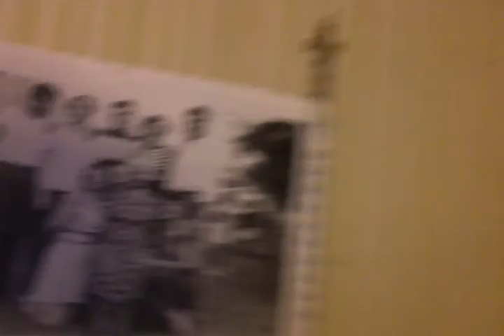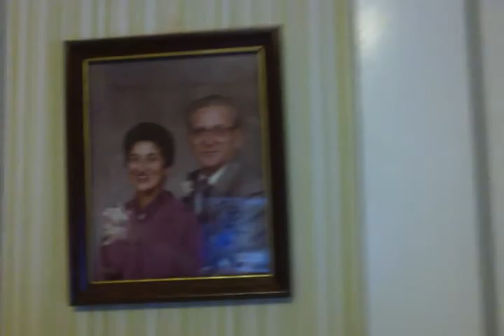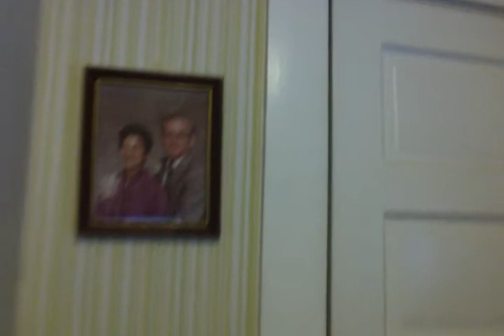Grandma Millie and Auntie Lollie at home on River St.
Two Cipolla sisters in the house they grew up in.